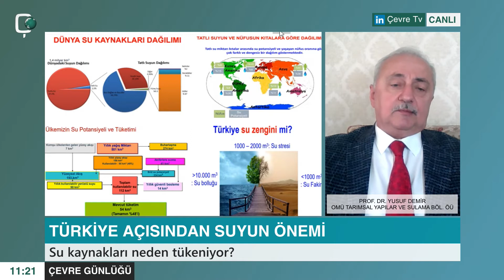Su Ayak İzi Nedir?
Ondokuz Mayıs Üniversitesi Tarımsal Yapılar ve Sulama Bölümü Öğretim Üyesi Prof. Dr. Yusuf Demir anlatıyor

Türkiye su anlamında hangi noktada?

Su kaynaklarımız neden tükeniyor